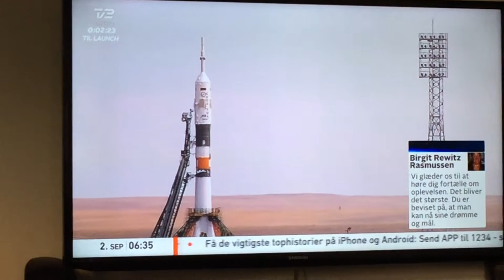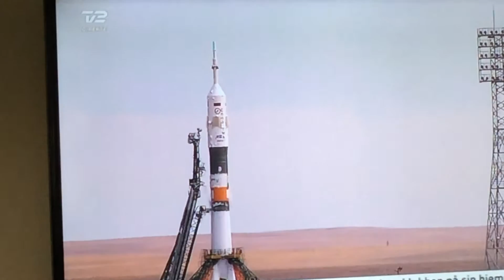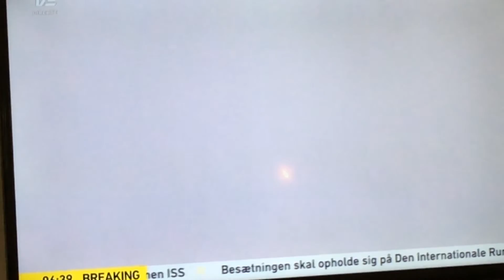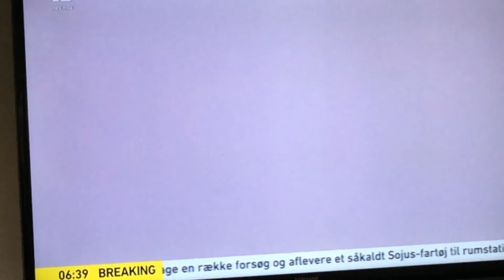Første dansker i rummet! [LIVE]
Live optagelser fra TV2